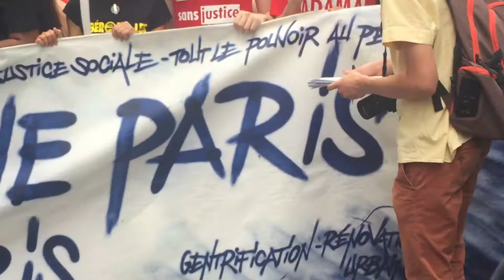« Marées populaires » : buzz en tête de cortege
Paris, le 26 mai 2018
enregistrement: yann beauvais